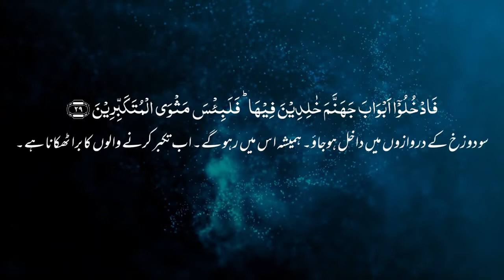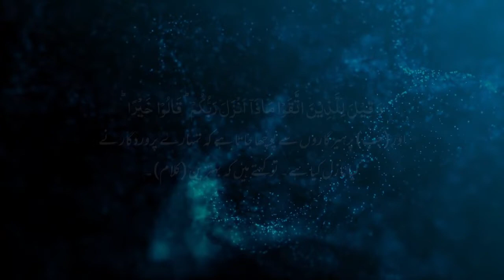سورة النحل | آیت 26 تا 30 | اردو ترجمہ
Photos are taken from Google advanced image search option and free stock websites which help us to explain our video nicely or deeply
so i credit Google or any other sites for pictures and videos..
Fazilpur city vlog
Fazilpur Zila Rajanpur
Fazilpur District
Fazilpur and it's places